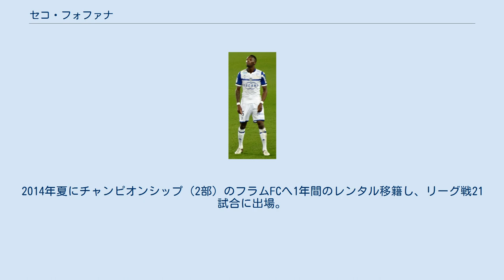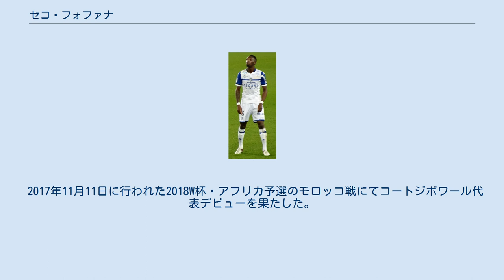セコ・フォファナ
セコ・モハメド・フォファナ（Seko Fofana, 1995年5月7日 - ）は、フランス・パリ出身のコートジボワール人サッカー選手。
RCランス所属。
 パリFC、FCロリアンのユースを経て、2013年にマンチェスター・シティFCのユースへ入団。
2014年夏にチャンピオンシップ（2部）のフラムFCへ1年間のレンタル移籍し、リーグ戦21試合に出場。
2015年3月15日のハダースフィールド・タウンFC戦ではリーグ戦初ゴールを記録。
フラムではボックス・トゥ・ボックス型のMFとして評価を高めた。
2015年7月29日、リーグ・アンのSCバスティアへ1年間のレンタル移籍。
 2016年6月23日、セリエAのウディネーゼ・カルチョへ5年契約で完全移籍を果たした。
 2020年8月18日、RCランスに移籍した。
 フランス代表として世代別代表を経験。
しかし2017年4月にコートジボワールサッカー連盟よりコートジボワール代表を選択したことが発表された。
 2017年11月11日に行われた2018W杯・アフリカ予選のモロッコ戦にてコートジボワール代表デビューを果たした。